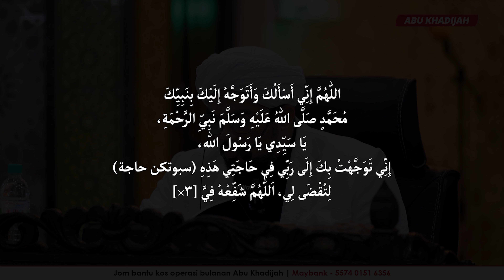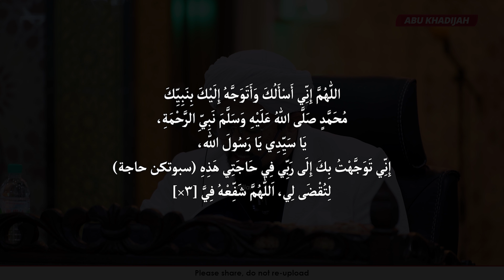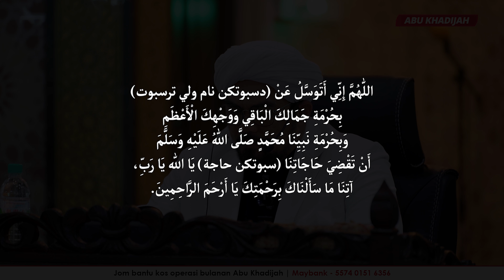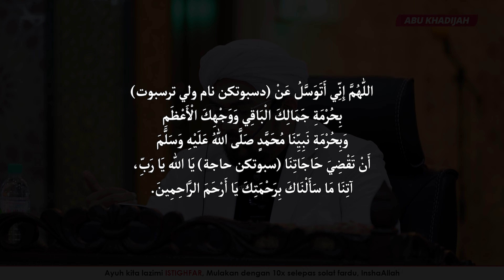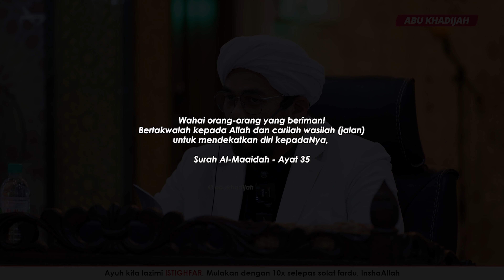Tawassul, Meminta Kepada Selain Allah? 🤔 | Syeikh Mohd Nazrul Abd Nasir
- Doa Tawassul Ketika Menziarahi Rasulullah & Para Awliya 🥰
- Niatkan Hajat Ketika Baca Doa Ini 🤲
- Rasulullah Ajar Untuk Bertawassul 😯
- Tawassul, Meminta Kepada Selain Allah? 🤔
- Kenapa Tak Setuju Dengan Tawassul? 🤔
- “Kamu Tolak Kaedah Mufassirin!” 🙄
- Tak Setuju, Jangan Sampai Kafir Mengkafir 😩
- Masalah Tawassul BUKAN Masalah Akidah 😳
- Ini Masalah Fiqh Bukan Akidah 😌
- Siapa Yang Sembah Kubur?? 🫤
- Tuduhan Sembah Kubur Itu BERAT! 😰
- Penyembah Kubur Syahadah Terbatal 😧
- Orang Tawassul Dituduh Syirik 🤢
- Mudah-Mudah Je Tuduh Orang Sembah Kubur 😞
- Reti Nahu Pun Tak Faham Makna 😥

Maahad yang diusahakan Syeikh Mohd Nazrul
Bank Islam : 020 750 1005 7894
Dar Nasiriy Marketing

WAJIB maklumkan resit kepada untuk tujuan rekod :
Ustaz Soleh Timb. Mudir Zawiyah